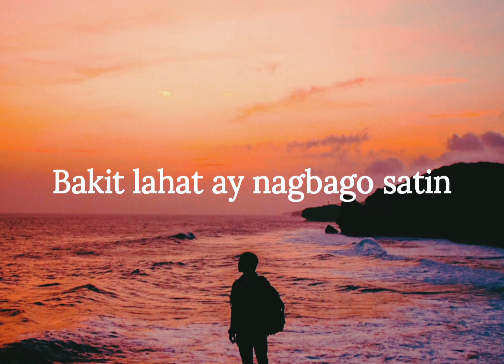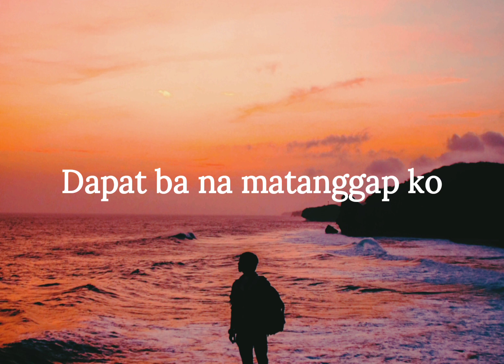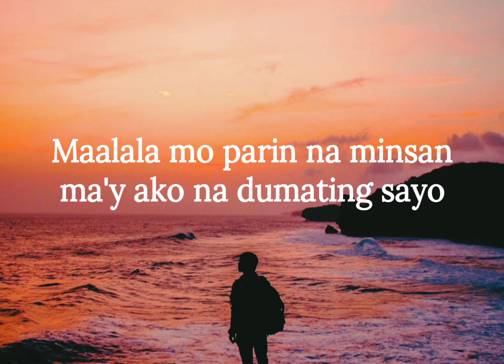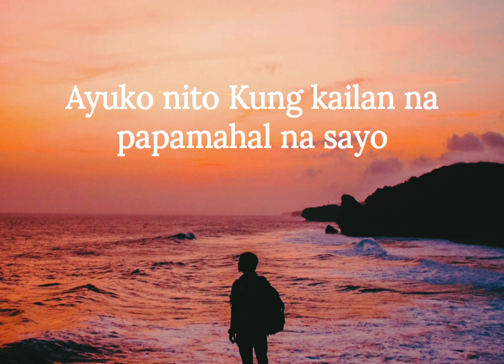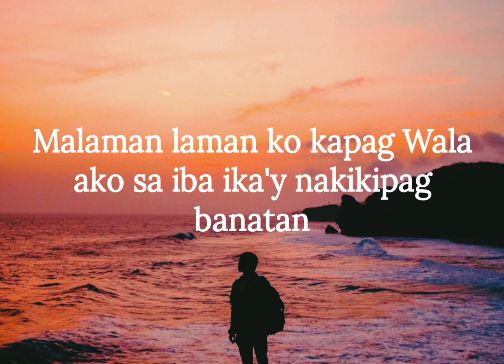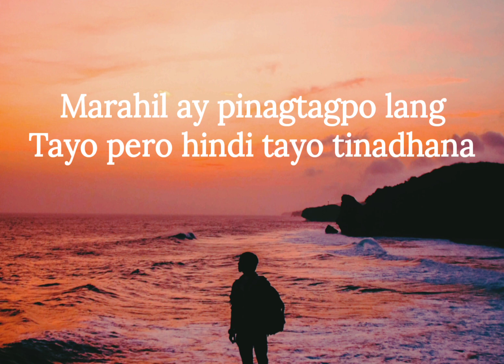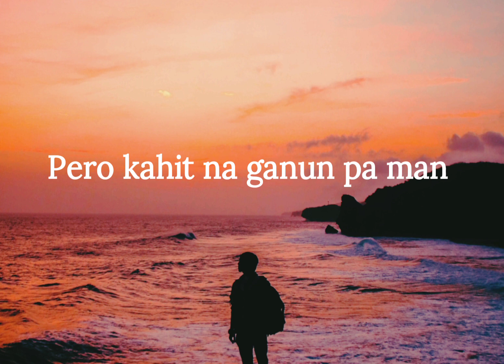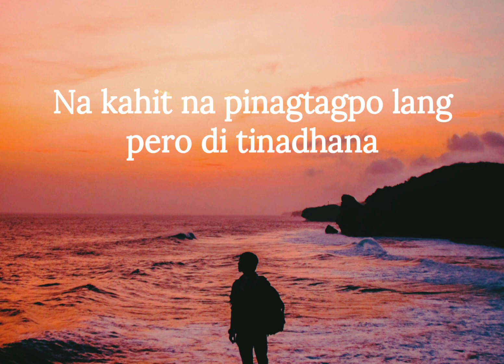PINAGTAGPO PERO DI TINADHANA 💔 SONG BY STILL ONE FT.JOSHOA MARI JAYDEE | LYRICS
I made an effort on putting my own lyrics and editing to provide a great experience of my viewers .if any producer's, artist record label has an issue with this music or video upload please contact us: and we will remove it immediately thank you.

Pinagtagpo Hindi Tinadhana Lyrics - Song by
 STILL One, Joshua Mari, Jhaydee

intro:

Ang buong akala ko ay para sakin ka
Bakit lahat ay nagbago satin
Bigla ka na lang nag-iba
Kaya ba di na ikaw yung nakilala ko noon
Na naglalambing sa tuwing ako'y nagtatampo
Dapat ba na matanggap ko
Na tayo lamang ay pinagtagpo ng hindi sinasadya
Siguro nga'y di tayo tinadhana
Marahil ay hindi pwede ang maging tayo
Kahit nasasaktan mo na ako
Ang iisipin ko na lamang ay

Marahil di tayo ang para sa isa't isa
Siguro hanggang dun nalang talaga tayo
Lahat ay aral lang sa buhay ko,
Pero kahit na ganon paman
Maalala mo pa rin na minsan
May ako na dumating sayo
Na kahit na pinagtagpo lang
Pero di tinadhana

Bakit ka ba dumating
Bakit mo ba ako inibig
Kung lalayuan mo lang din sa huli
Bakit mo pa ako pinilit
Ayoko nito kung kailan napapamahal na sa'yo
Tsaka mo sa akin sasabihin na
Nagkabalikan na pala kayo
Ano ba ako sa'yo?
Laruan mo pag sawa kana lalayuan mo
Kahit lumuhod pa sa harap mo
Alam ko namang malabo na to
Kasi may iba ka, may iba ka!
Kaya malakas na ngayon loob mo
Di ko man sayo ipahalata
Pero durog na itong loob ko
P***ng ina mo matapos kitang alisin
Sa madilim mong nakaraan
Malaman laman ko pag wala ko sa iba
Ika'y nakikipag banatan
P***ng ina naman hindi mo man lamang
Inisip ang aking mga sakripisyo
Upang mabigyan ka ng magandang buhay
Pero eto ang sinukli mo
Pero sige papalayain kita
Kung sakin yon ang hinihingi mo
Wag kang mag-alala
Lahat ng binigay ko sayo
ay hindi ko babawiin
Lilimutin na kita dahil yun ng tama
Marahil ay pinagtagpo lang tayo
Pero hindi tayo tinadhana

Pero di tinadhana

Pero di tinadhana